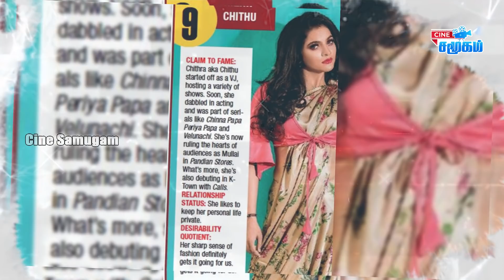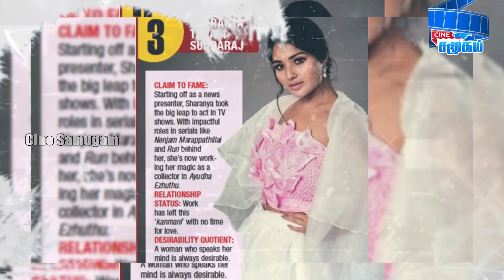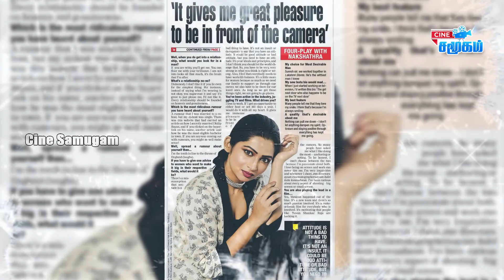Losliya Won Most desirable Woman On Television Award 2019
In This Video Described About most desirable woman on Television award 2019. Awardee List Given Below
nakshatra nagesh, losliya mariyanesan, dhivyadharshini neelakandan, and So On…